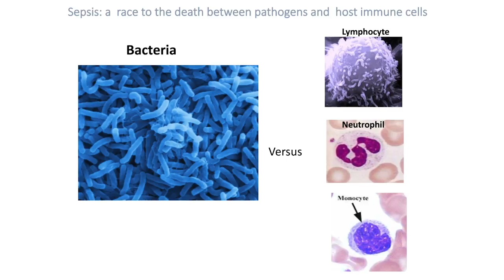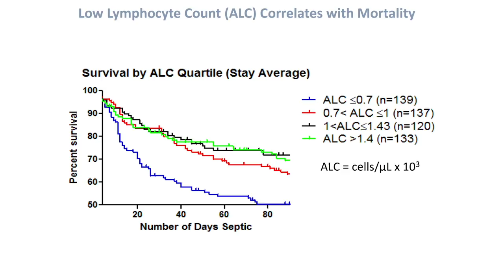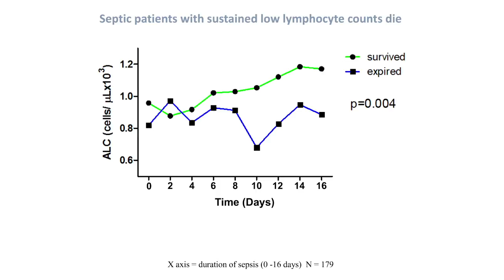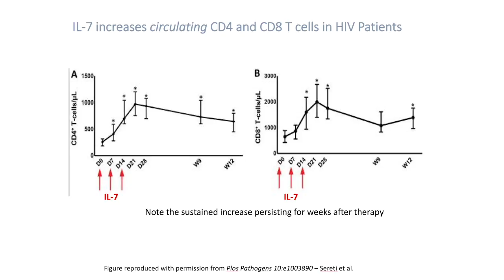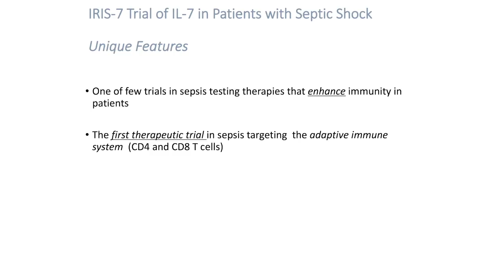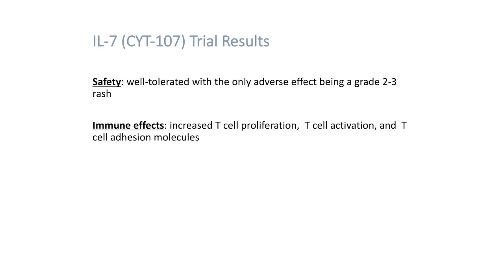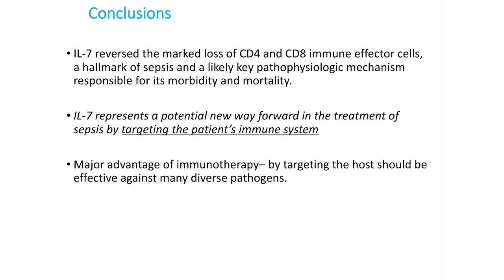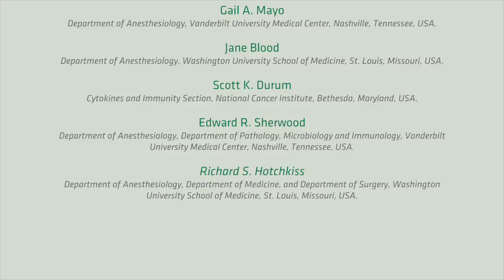Clinical trial of IL-7 in septic patients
Sepsis is a life-threatening complication of infection that results in over 250,000 deaths per year in the United States. There is a strong correlation between reduced levels of lymphocytes, such as CD8+ and CD4+ T cells, and increased mortality; therefore, strategies aimed to increase these cells have therapeutic potential. The cytokine IL-7 prevents lymphocyte death, increases lymphocyte proliferation, and has been shown to improve intestinal lymphocyte counts in patients with HIV-1. In this episode, Richard Hotchkiss details the results from a prospective, randomized, double-blind, placebo-controlled trial of recombinant human IL-7 in patients with septic shock and severe lymphocytopenia. IL-7 reversed the loss of lymphocytes in septic patients, suggesting that this approach be further explored.